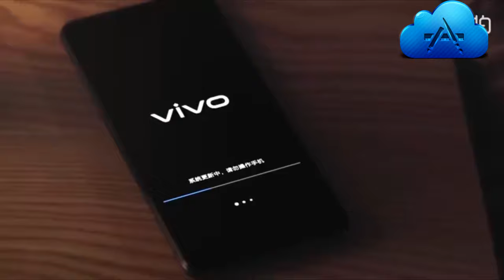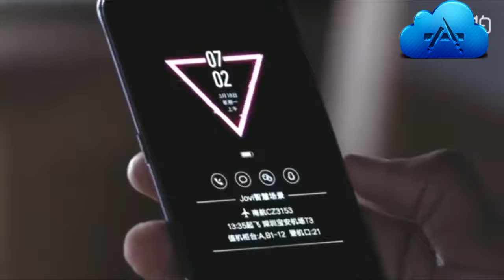Vivo Funtouch OS 9 tips and features 4k